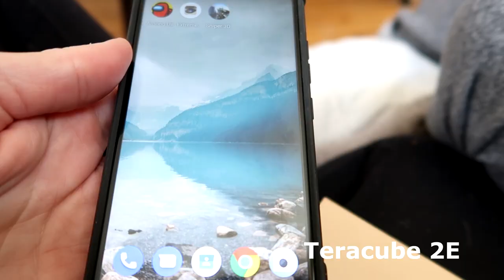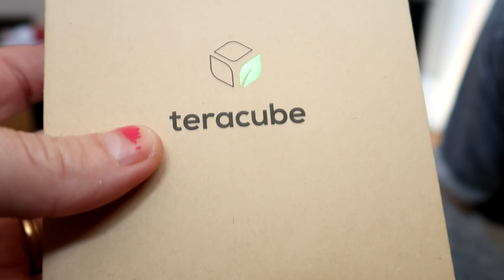Ewww That's Disgusting And A Surprise Delivery!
DaybyDayVlogs
110 North Front Street - A3,
Suite #213
Belleville, Ontario, K8P 0A6
Canada